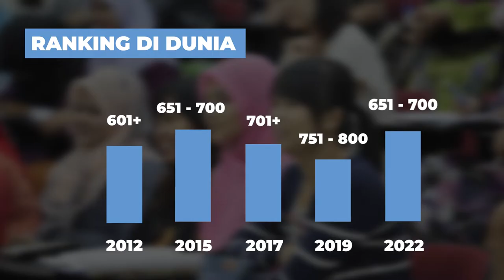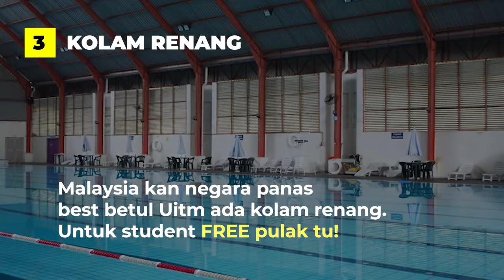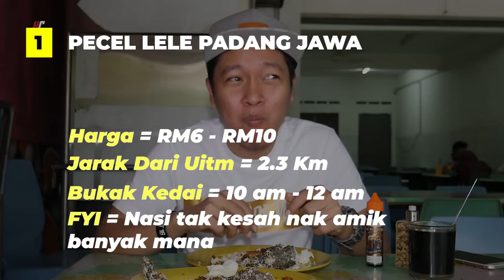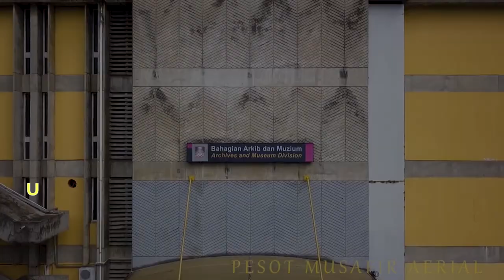Quick Tour UiTM Shah Alam - Untuk Orang Muda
Dekat Malaysia ada banyak cawangan UiTM. Ada 34 kampus cawangan dan harini kita sembang Uitm Shah Alam. Apa bestnya? Mana je nak lepak? Dari student for student, kami ada untuk anda! Jom layan video ni.